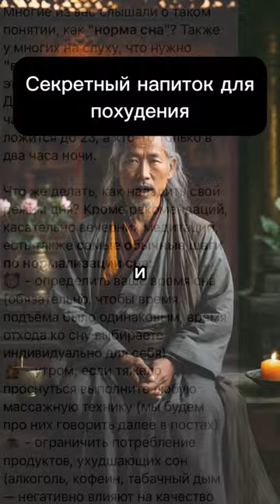Восточный напиток для моментального похудения